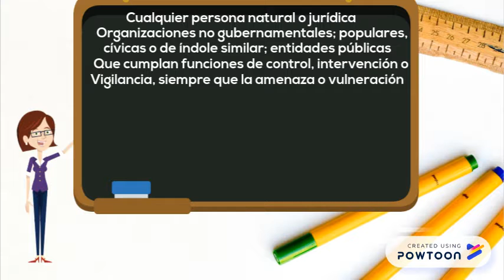presentacion accion popular y de grupo